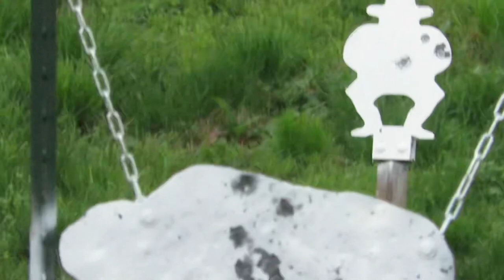Shooting the Original Hawken at the Hawken Classic